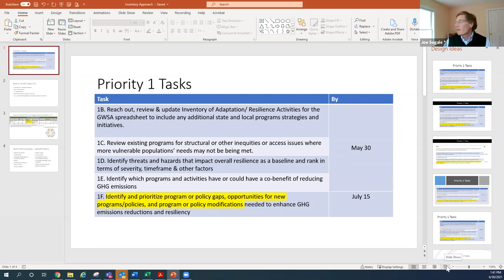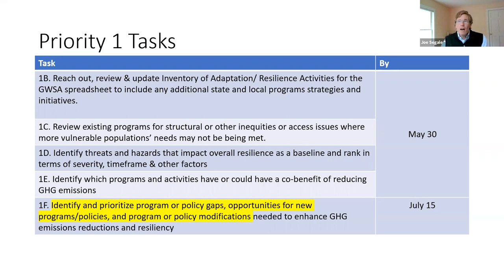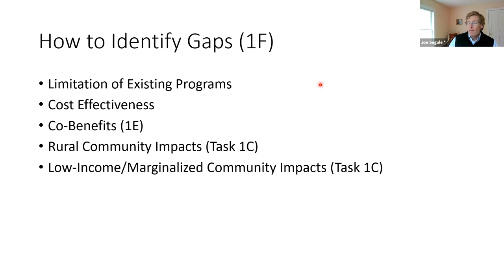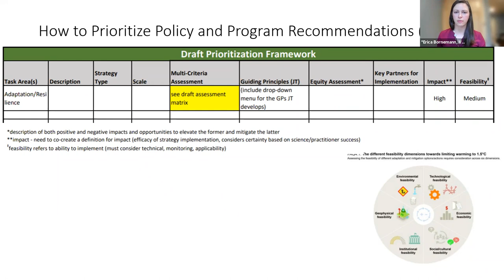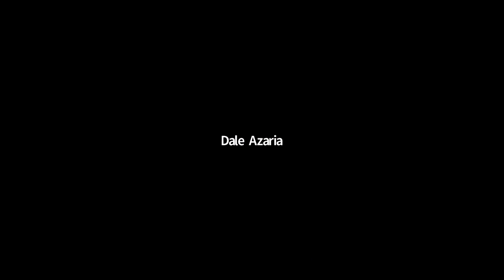Vermont Climate Council Rural Resilience Subcommittee Meeting April 30, 2021.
A meeting of the Vermont Climate Council Rural Resilience Subcommittee on April 30, 2021.  Video 1 of 1.